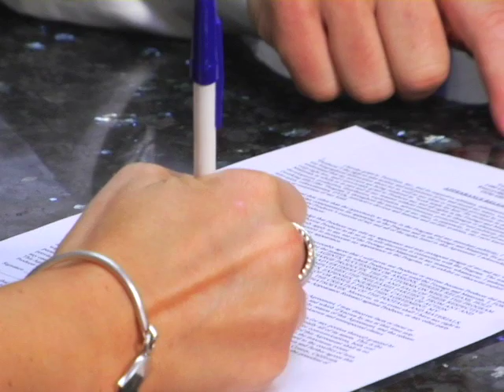Fort Lauderdale Personal Injury Lawyers - Law Office of Steven E. Slootsky, Attorneys at Law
Fort Lauderdale Personal Injury Lawyers At many law firms, a personal injury case is one among many other different types of unrelated cases. However, at the Law Offices of Steven Slootsky, our attorneys focus primarily on personal injury cases. We know that to our clients and their families, theirs is the only case that matters and that proper, concentrated and effective legal representation means everything.
Injuries from car accidents and other traumatic incidents place an emotional and financial burden on the injured and their families through medical bills and loss of work, not to mention the physical pain and suffering that is endured. Our injury lawyers work to relieve problems brought on by injury and to obtain justice through pursuit of a variety of legal avenues. Meanwhile, our clients are free to seek healthcare relief and attend to their lives.
We provide effective representation that includes, but is not limited to the following areas: Car Accidents, Boat Accident, Traumatic Brain Injury, Product Liability, Dog Bites, Motorcycle Accident, Premises Liability, Spinal Cord Injury, Truck Accident, Workers Compensation and Wrongful Death.